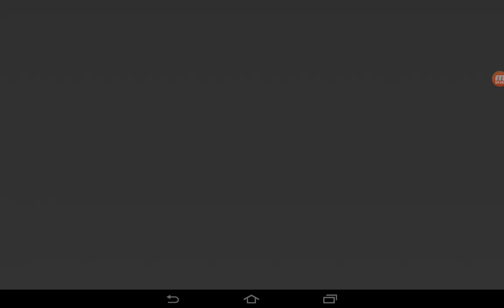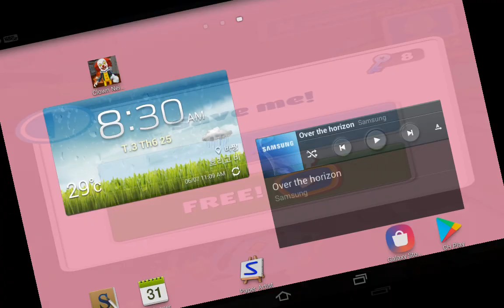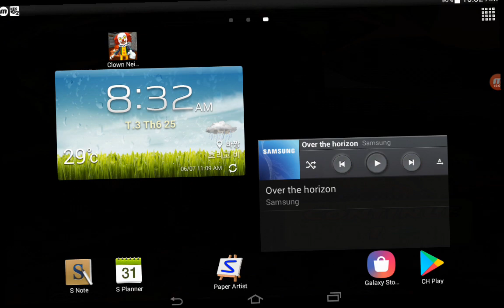Larva Heroes,Hills Of Steel,Stickman Revenge 3,Hungry Shark,Subway Surf,Bus Rush,Temple Run 2